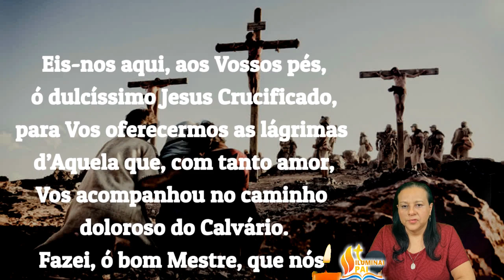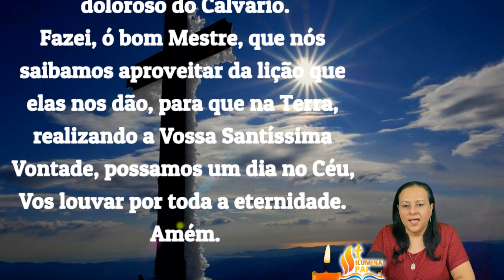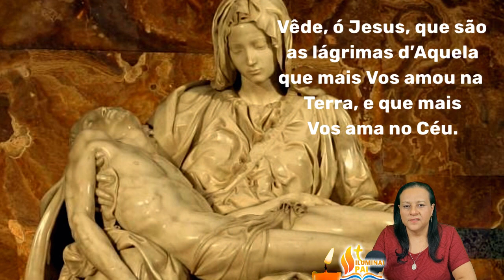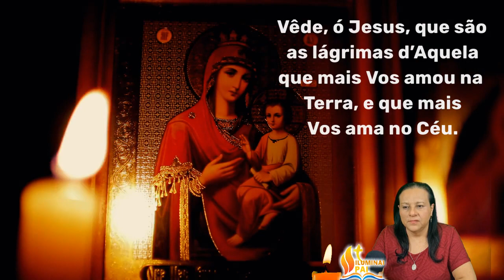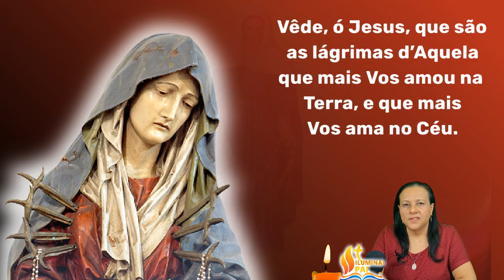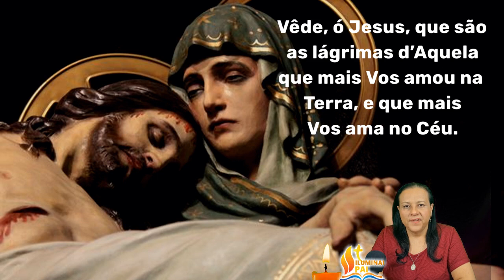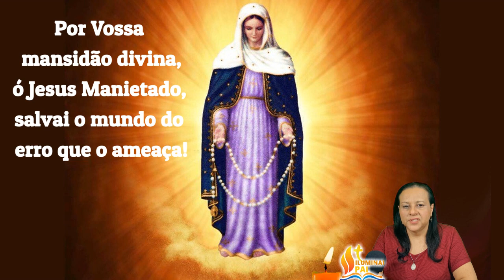13/06/2024 Oração COROA DE NOSSA SENHORA DAS LÁGRIMAS Meu Jesus ouvi os nossos rogos